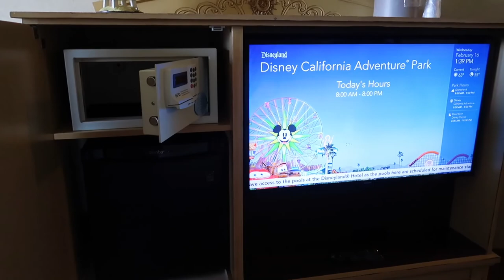DISNEYLAND PARADISE PIER HOTEL ROOM TOURS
Disneyland Paradise Pier Hotel Room Tours! Tour a Standard View Room and One Bedroom Suite at Disney's Paradise Pier Hotel at the Disneyland Resort in California!

Rooms at Disney's Paradise Pier Hotel feature rooms for almost any size family. Some rooms at Disney’s Paradise Pier Hotel even offer views of Disney California Adventure Park.

🛩  LET ME HELP YOU PLAN YOUR NEXT FUN, SUN OR SAIL VACATION!